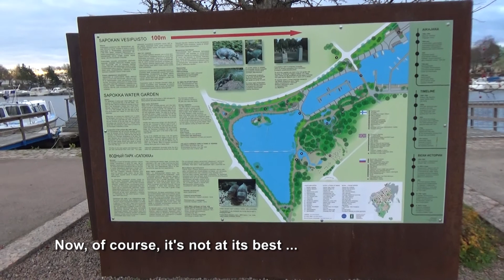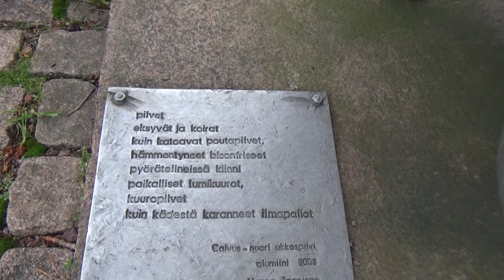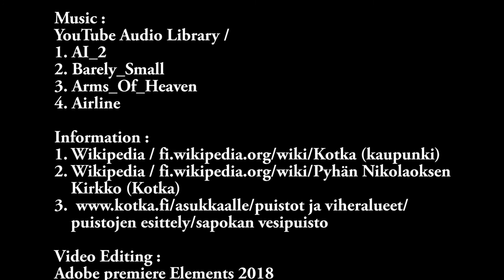Finland - Kotka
Hotel Seurahuone Kotka, Sapokka Water Park & Orthodox Church of Kotka (Church of St. Nicholas).

Hotelli Seurahuone Kotka. Sapokan Vesi Puisto & Ortodoksinen Kirkko eli Pyhän Nikolaoksen Kirkko.

Journey Video which was make in 2018 in October.  At that time, there was freezing cold air in Kotka.

Spoken language Finnish / Subtitles in English